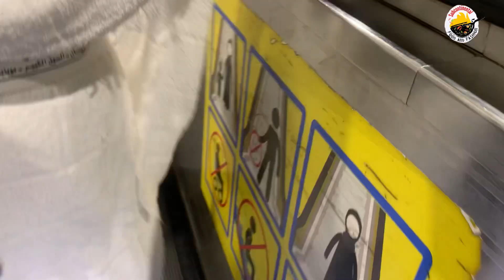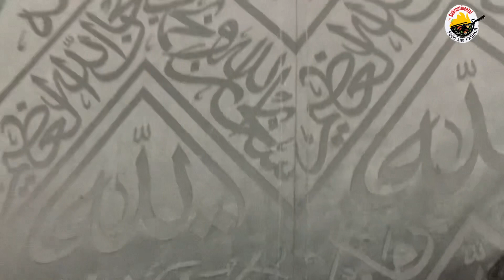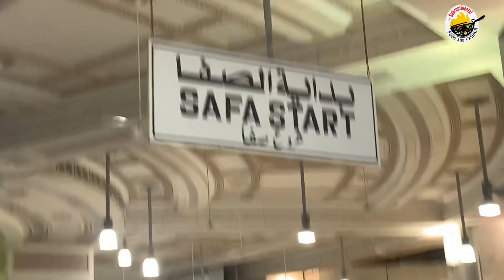Hajj 2022 k bad phli bar ummrah py gaye